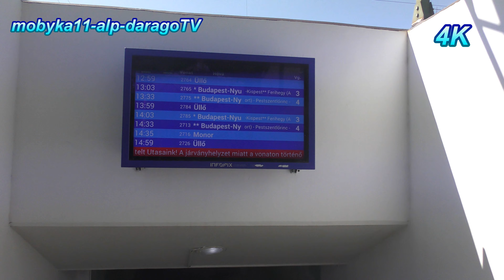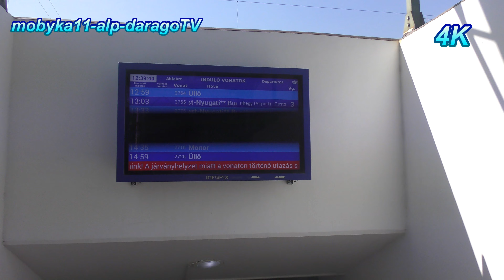2021. Április - Hungary-Vecsési Vasútállomás /Veszélyhelyzet Koronavírus alatt/